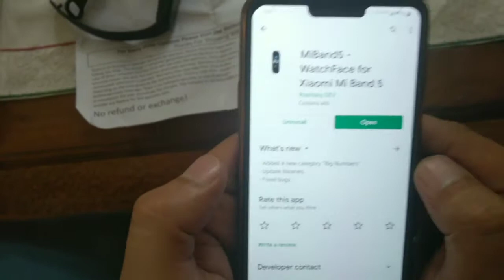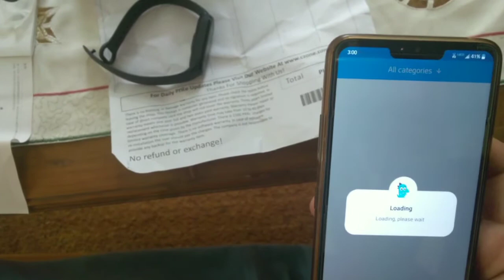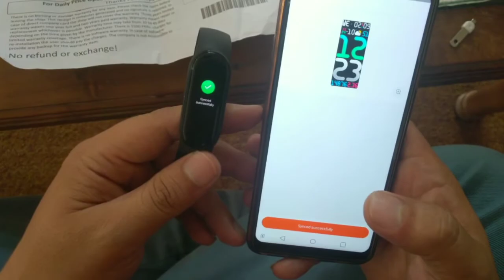mi band 5 1000+ band faces free | mi band 5 watch faces 1k+😱😱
in this video you will have the verified application which will give you free band faces up to 1000 plus you will get this from the Play Store and you can easily install it in your MI band 5 hope you will like the video thanks.